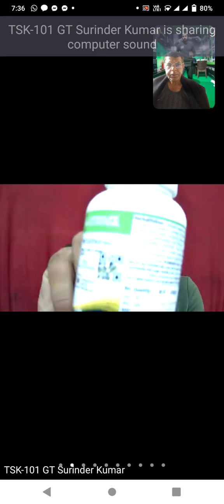apni body m fate ki jankari